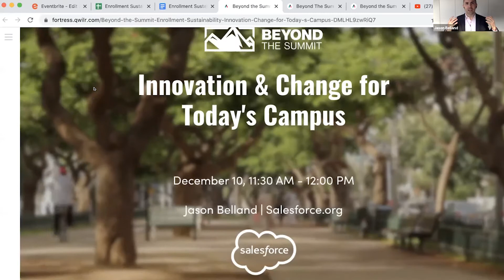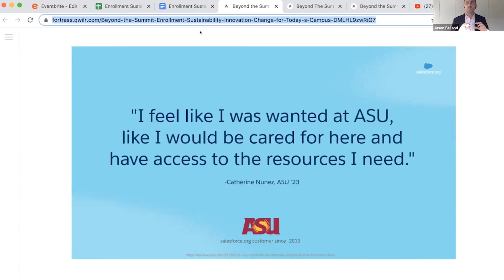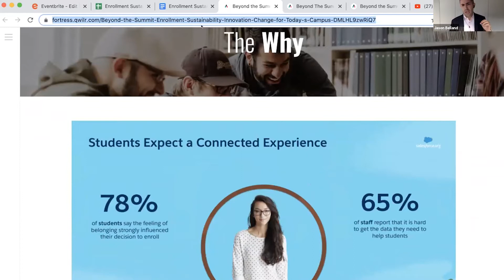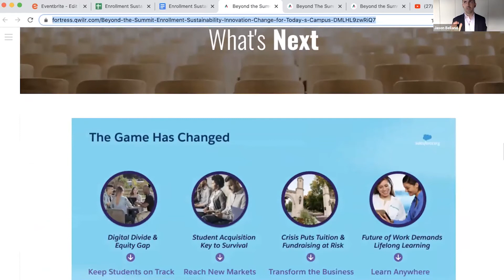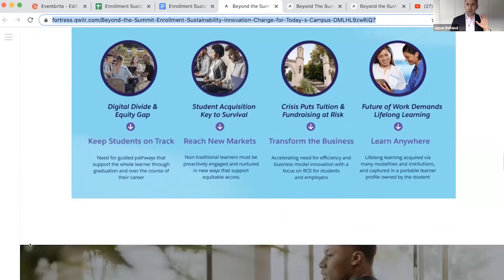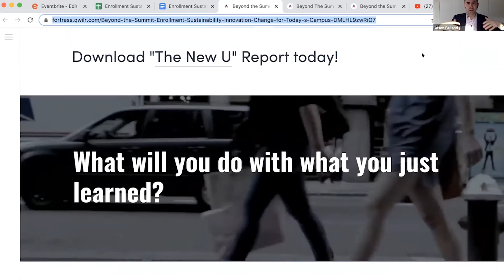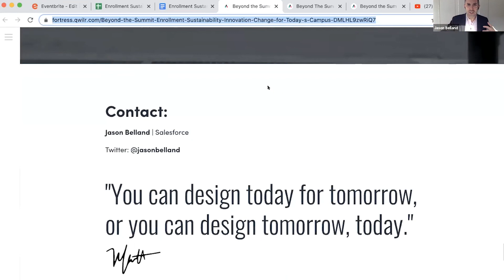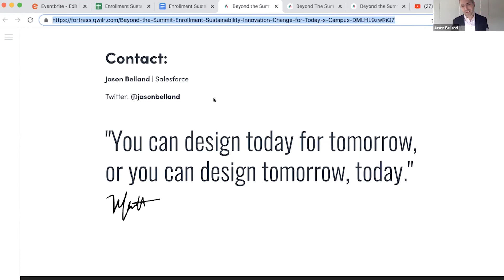02 - Innovation & Change for Today's Campus | Enrollment Sustainability Summit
Thought Leader: Jason Belland of Salesforce